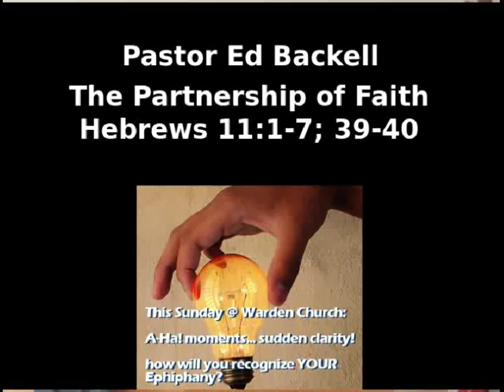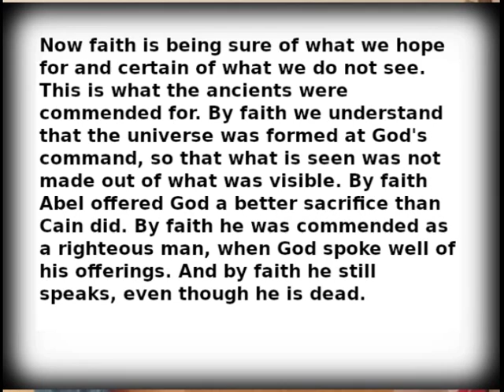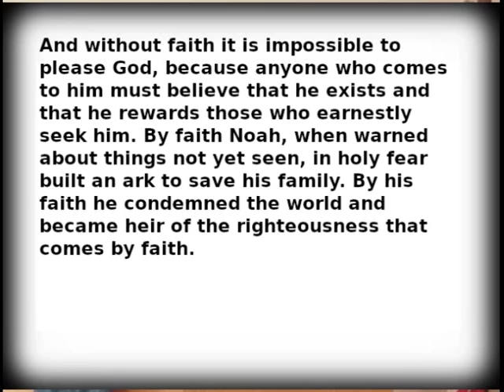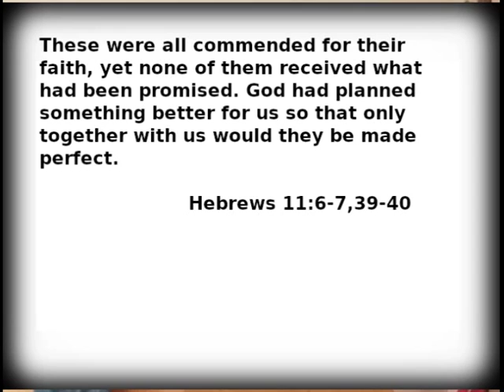Aha Moments: The Partnership of Faith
How Can We Partner With God?
* We Build Our Base Through Faith ~ Hebrews 11:1-5
* We Receive Our Rewards Through Faith ~ Hebrews 11:6-7,39-40

Acts 4:12: Salvation is found in no one else, for there is no other name under heaven given to men by which we must be saved."